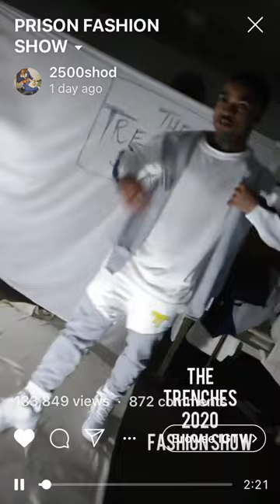Prison Fashion Show - The Trenches Brand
Rashod Stanley “The Trenches” CEO showcased his designer skills for his “The Trenches” clothing line behind the wall. He’s determined to turn his life around and to inspire others not to go down the wrong path.